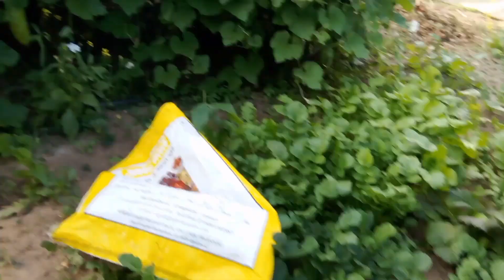आज उठा दिये माल्टा (मौसमी) घर का बढ़िया सा द्रस्य